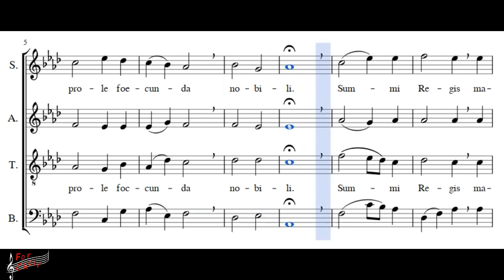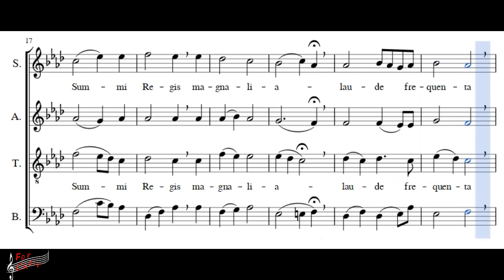Choir/chór - Gaude Mater - Soprano + score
Słowa/lyrics: Wincenty z Kielczy
Opracowanie/arrangement : T. Klonowski